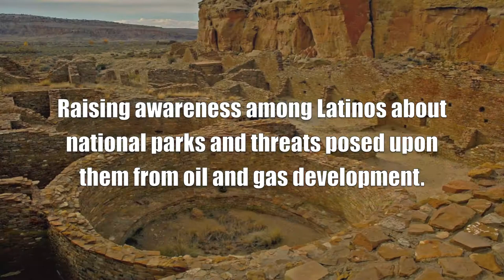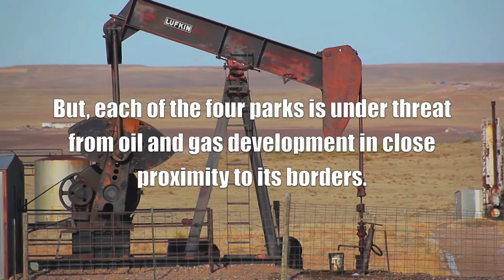Chapter 1: Introducing 4 Stops, 1 Destination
On July 2013, Hispanic Access Foundation President Maite Arce and her family set out on a 4 stop national parks tour to help raise awareness among Latinos about the beauty these landmarks offer, as well as the threats posed upon them from oil and gas development. This video introduces that journey.